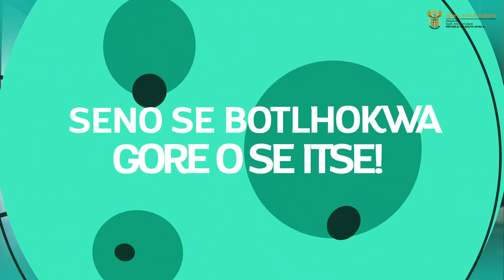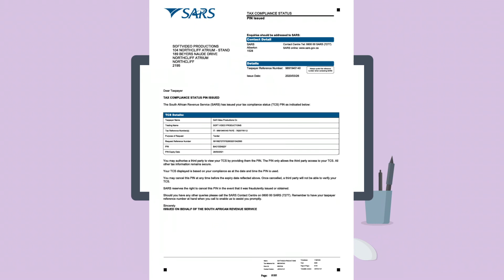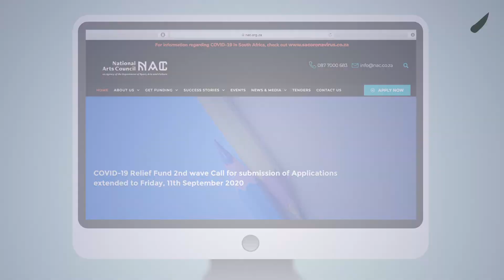NAC PESP Stream 1 - Setswana